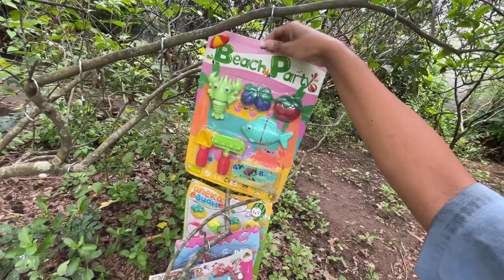Review juguete de comida